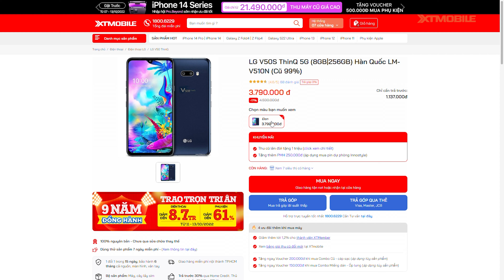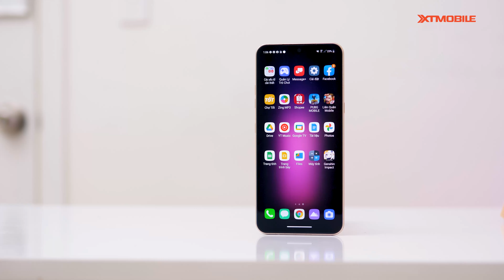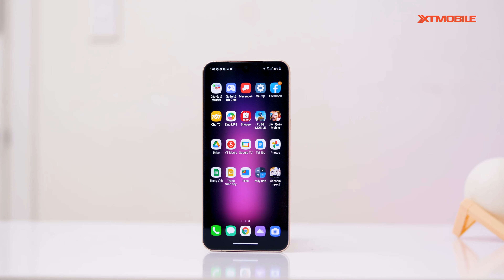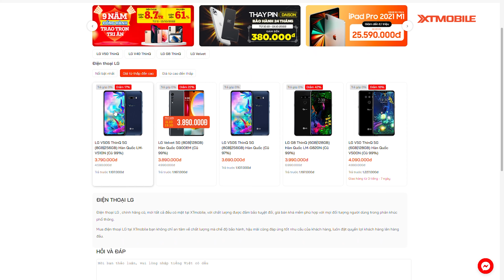LG V60 thật đáng tiếc khi LG không sản xuất smartphone nữa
⚡ CN1: 437 Quang Trung, Phường 10, Quận Gò Vấp, TP.HCM
⚡ CN2: 666-668 Lê Hồng Phong, Phường 10, Quận 10, TP.HCM
⚡ CN3: 421 Hoàng Văn Thụ, Phường 2, Quận Tân Bình, TP.HCM
⚡ CN4: 43 Lê Văn Việt, Phường Hiệp Phú, Quận 9
⚡ CN5: 50 Trần Quang Khải, Phường Tân Định, Quận 1, TP.HCM
⚡ CN6: 396 Nguyễn Thị Thập, Phường Tân Quy, Quận 7, TP.HCM
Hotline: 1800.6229